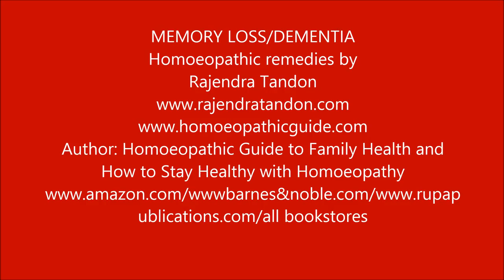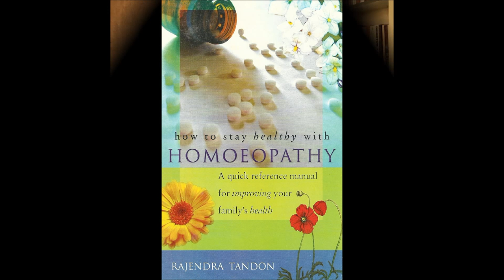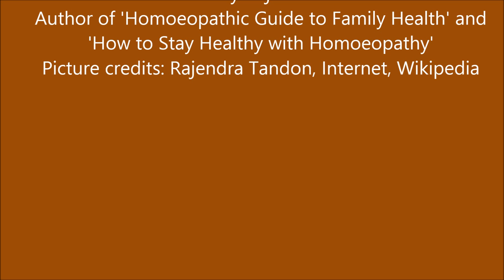Memory loss. Dementia. Homoeopathic remedies by Rajendra Tandon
Memory loss occurs as we grow old. It can occur otherwise as well. Use the medicines according to symptoms. However,  use your brain through reading, writing, memory games, and keep it healthy through exercise.